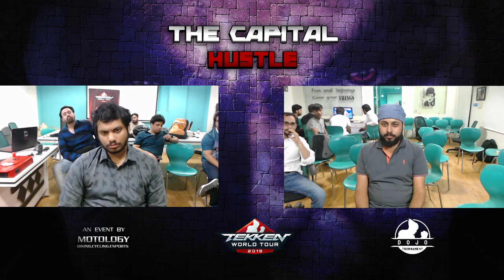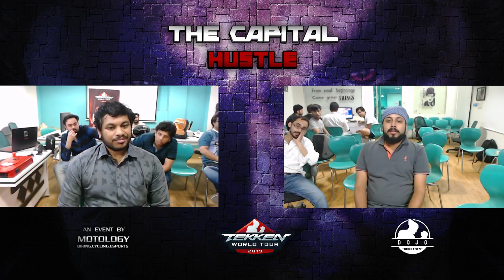The Capital Hustle, New Delhi | Tekken World Tour 2019 | Bracket F | Chaitanya P vs Darkslayer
Matches played at The Capital Hustle, New Delhi, an official Tekken World Tour Dojo.

Tournament Organised by Motology

tournament/brackets